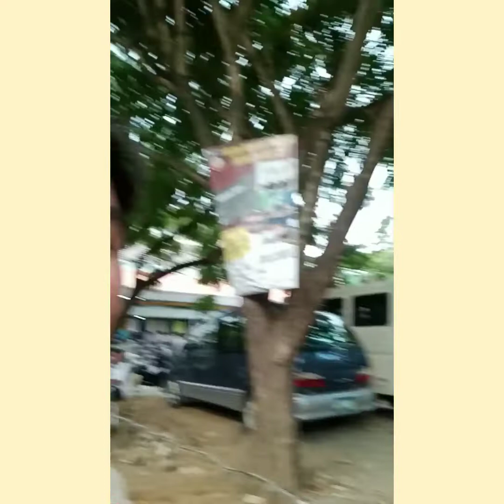Taytay Tiangge Vlog